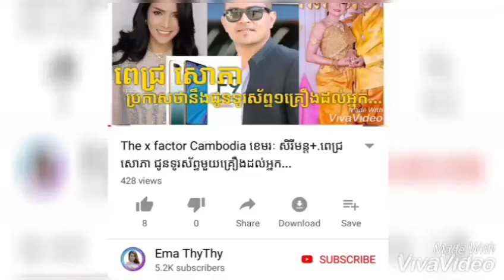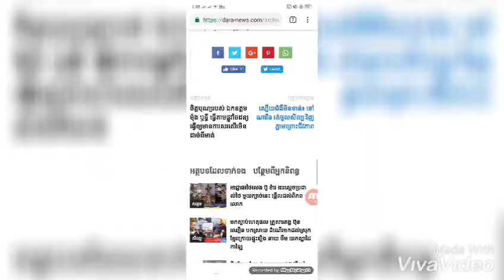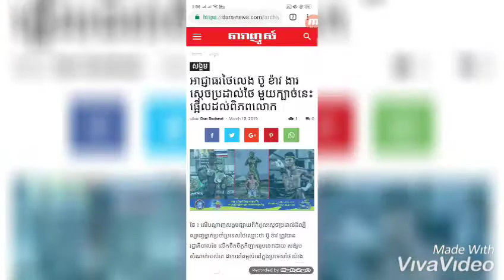សំរាមក្នុងលូងត្របែក យកចេញមិនចេះអស់ការ​​​ពិតអ្នក​​ជិតមាត់លូបោះបន្ត ពិតជា​​​គ្មាន​​ចិត្ត​មែន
1.ដឹងមូលហេតុសំរាមលូបឹងត្របែក យកចេញមិនចេះអស់ការ​​​ពិតអ្នក​​ជិតមាត់លូបោះបន្ត ពិតជា​​​គ្មាន​​ចិត្ត​មែន
2.
ចិត្តបុណ្យរបស់ ឯកឧត្ដម ម៉ុង ឫទ្ធី ធ្វើតាមផ្លូវចៃដន្យធ្វើឲ្យមានការសរ​សើរ​មិនដាច់ពីមាត់
3.អាជ្ញាធរថៃលេង ប៊ូ ខ៉ាវ ងារស្តេចប្រ​ដា​ល់ថៃ មួយក្បាច់នេះ ផ្អើលដល់ពិ​ភ​ពលោក
▬▬▬▬▬▬▬▬▬▬▬▬▬▬▬▬▬ஜ۩۞۩ஜ▬▬▬▬▬▬▬▬▬▬▬▬▬▬▬▬▬▬▬
▬▬▬▬▬▬▬▬▬▬▬▬▬▬▬▬▬▬▬ஜ۩۞۩ஜ▬▬▬▬▬▬▬▬▬▬▬▬▬▬▬▬▬▬▬
Like ✓ Share ✓ Comment ✓ Tag ✓ spread the love